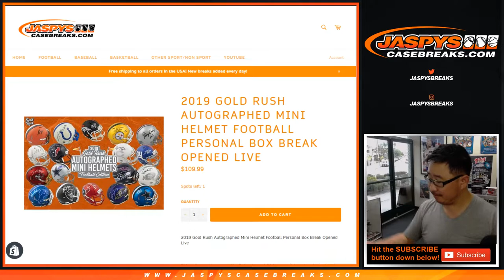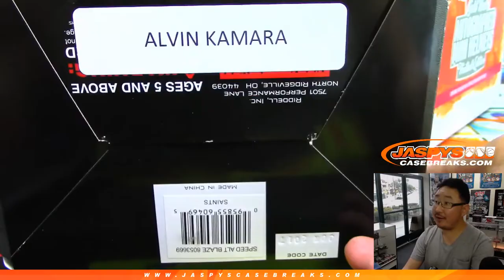Tu, 06/04/19 || 1Box PERSONAL (Michael H) || 2019 Gold Rush Autographed Mini Helmet (Football)